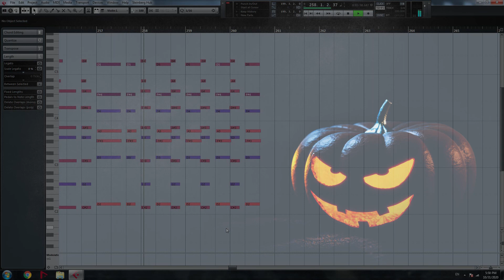Composing something for Halloween || Orchestral Sketch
Not my usual style of arrangements, but I've been in a Halloween/ Danny_Elfman mood lately!
Also, trying some new libraries.
Smaller ensembles, cozy stuff.